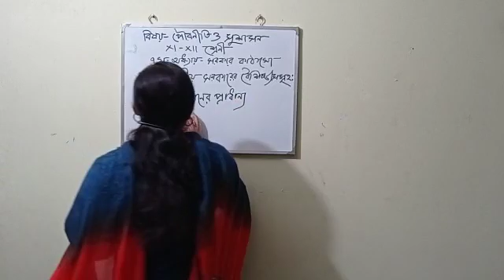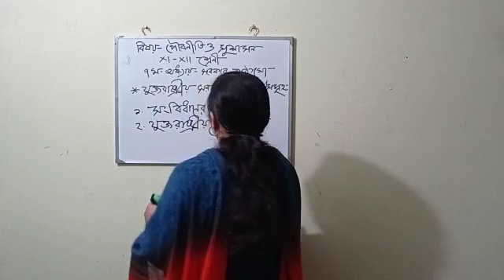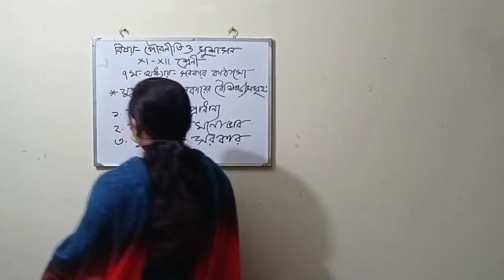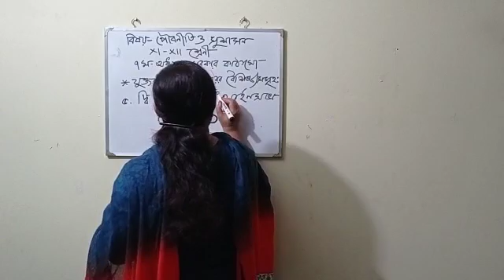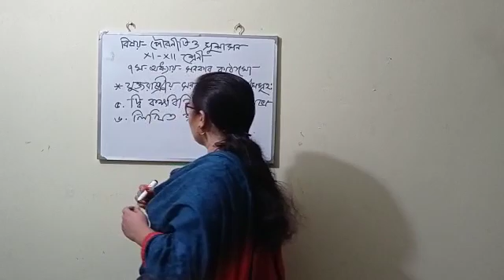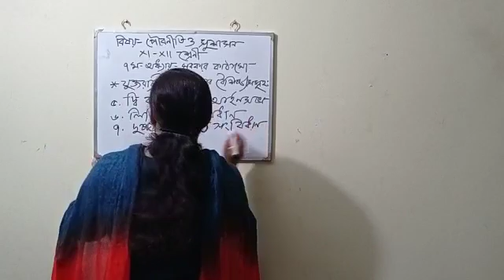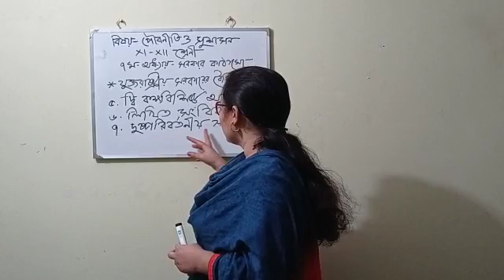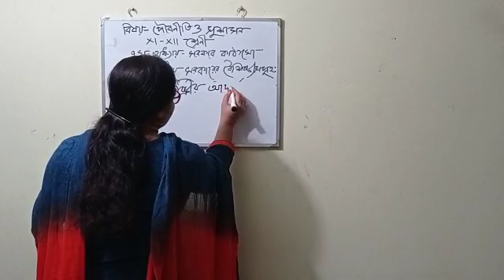তাছলিমা বেগম প্রভাষক বিষয়: পৌরনীতি ও সুশাসন সুলতানপুর হানিফ ভুইঁয়া স্কুল এন্ড কলেজ